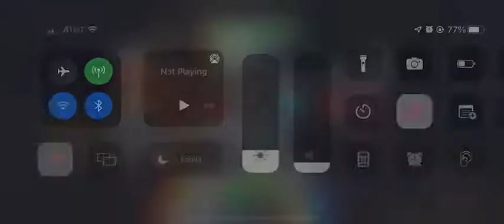AW Tier 5 Node 49 Ghost vs Domino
Courtesy of Wildman